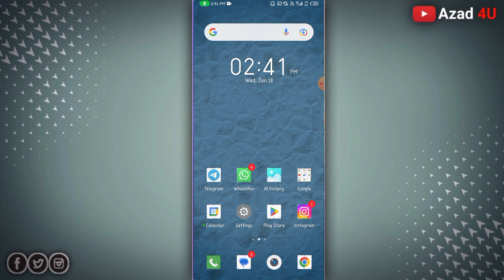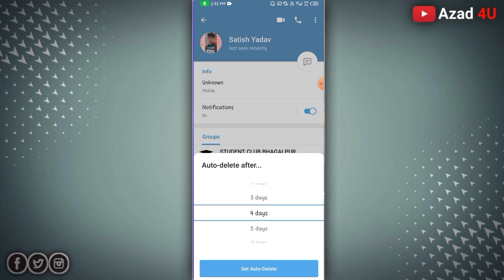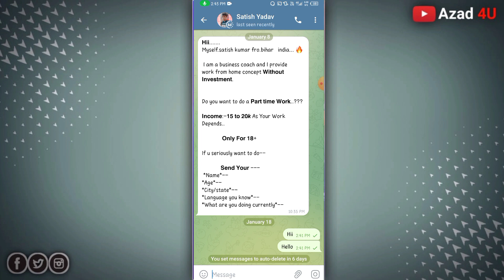Telegram Par Auto Chat Delete Kaise Kare ! telegram Automatic Chat Delete telegram Chat Delete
Hii Friends 🙏
I am Azad

About This Video 👉 Dosto aaj ki es video me maine bataya hai ki telegram par automatic chat delete Kia tarike se kare dosto agar aap telegram par auto chat delete karna hai aur aapko telegram par auto chat delete karne me probelm aa rahi hai to mere video ko bina skip kiye huye pura jarur dekhiyega

1. telegram Par auto chat delete kaise kare
2. telegram Par auto chat delete
3. telegram chat delete
4. telegram Par automatic chat delete kaise kare
5. telegram Par automatic chat delete karna sikhe
6. telegram par auto chat es tarah se kare
7. telegram automatic chat delete problem
8, telegram automatic chat remove kaise kare
9. telegram me automatic chat delete kaise kare
10. telegram Par automatic chat delete kaise kare dono taraf ka
11. telegram chat ko delete karna sikhe
12. telegram Par automatic chat dono taraf ka delete karna sikhe

Dosto Agar Aapko Video Me Kuch Bhi Doubts Hai To Mere Instagram Par Sms Kar Sakte Hai